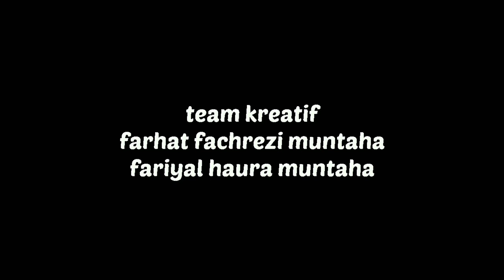MUI Tolak Timnas U20 Israel Tapi Dubes Palestina Justru Bilang Begini...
Majelis Ulama Indonesia (MUI) dan cucu dari pendiri Israel kompak menolak kehadiran Timnas U20 Israel di perhelatan piala dunia U20 Indonesia. Lantas apa kata pemerintah RI dan Duta Besar Palestina di Jakarta?